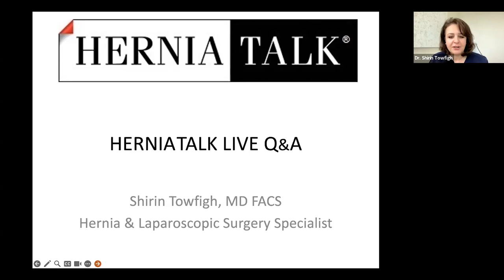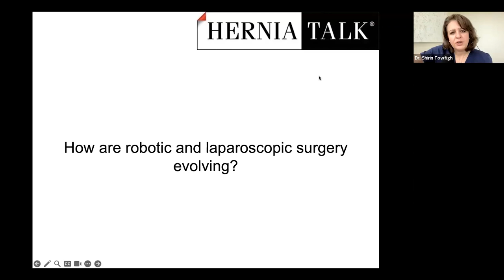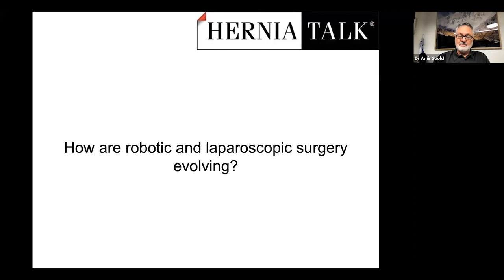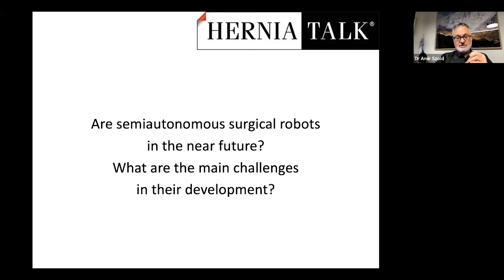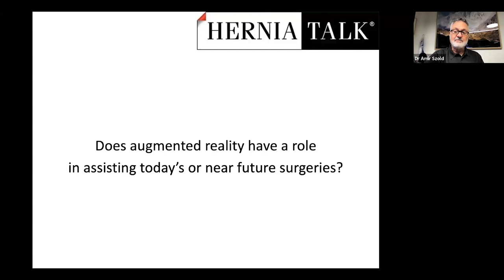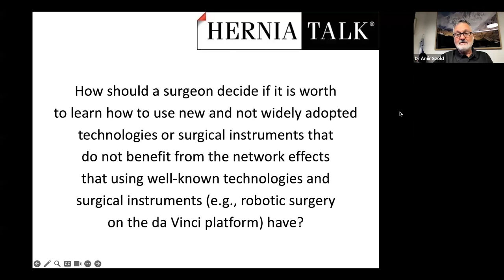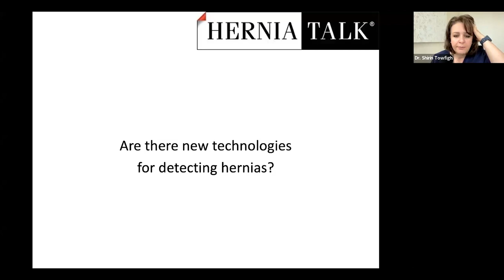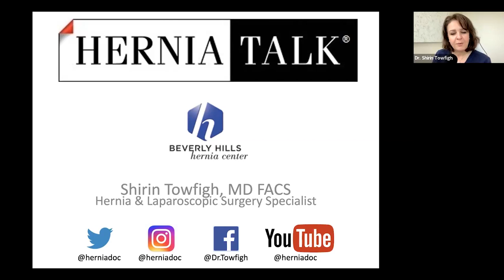137. HerniaTalk LIVE Q&A: Future Technologies of Hernia Surgery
Welcome to HerniaTalk LIVE, a Q&A hosted by Dr. Shirin Towfigh, hernia and laparoscopic surgery specialist who practices at the Beverly Hills Hernia Center. This is the only Q&A of its kind, aimed at educating and empowering patients about all things related to hernias and hernia-related complications.

This week, the topic of discussion was:
- Innovation
- Technology
- Robotics
- Hernia Surgery
- Mesh
- Adhesives
- Implants
- PVDF
- Natural Bioscaffolds

Topic: Future Technologies of Hernia Surgery

Guest Panelist: Dr. Amir Szold, Surgeon Inventor from Israel